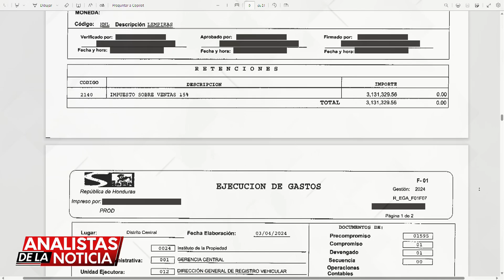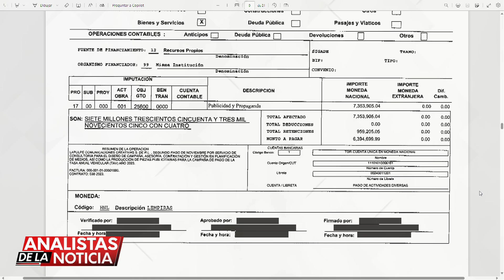Hasta 24 millones de lempiras gastaba el Instituto de la propiedad en publicidad 🚨🚨🚨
𝗔𝗻𝗮𝗹𝗶𝘀𝘁𝗮𝘀 𝗱𝗲 L𝗮 𝗡𝗼𝘁𝗶𝗰𝗶𝗮 🎙️ 𝗰𝗼𝗻 𝗖𝗮𝗿𝗹𝗼𝘀 𝗟ó𝗽𝗲𝘇 | Exclusiva: se da a conocer actos de corrupción en el IP 🚨🚨🚨
3 de junio | 🎙️ Con documentación en mano, sale a la luz evidencias de corrupción en el instituto de la propiedad
No olvides sintonizar AnalistasdelaNoticia con ICN de lunes a viernes a las 1:00 pm solo por @icn.digital.
🔹TIGO: Canal 33
🔹CLARO: Canal 45
🔹CABLE COLOR: Canal 95
🔹MAYAVISIÓN : Canal 2-99